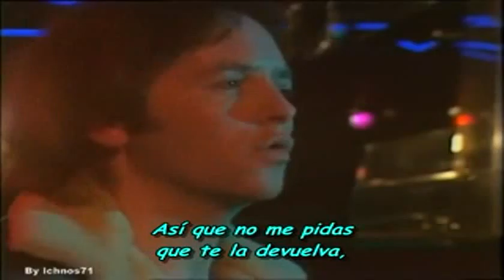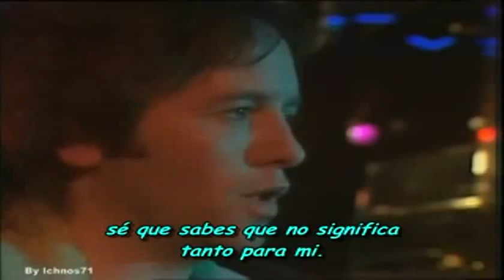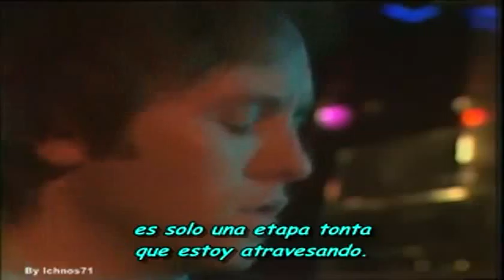No Estoy Enamorado